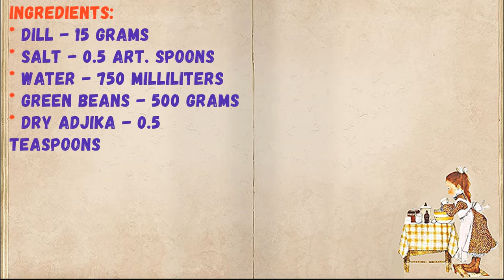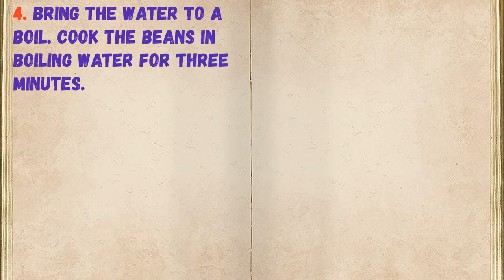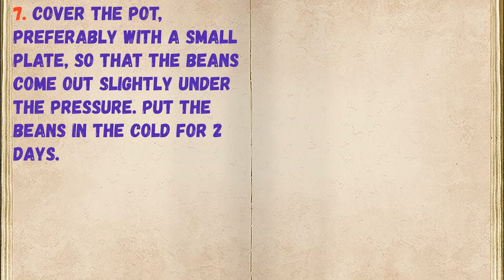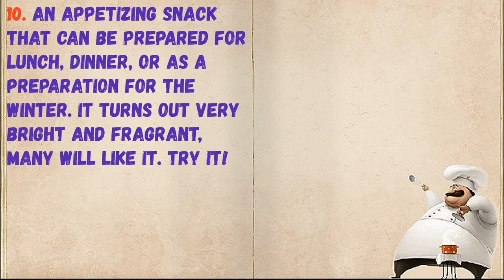Tursha from Beans / Book of recipes / Bon Appetit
✅ Tursha Iz Beans 👇

Ingredients:
* Dill - 15 Grams
* Salt - 0.5 Art. spoons
* Water - 750 Milliliters
* Green beans - 500 Grams
* Dry adjika - 0.5 Teaspoons

👉 Step by step cooking 👇

1. Prepare all ingredients.

2. Sort the beans, make sure they are fresh and free of spoiled spots. Wash the beans and pat dry.

3. Cut the beans into small pieces, cut the ends on both sides and remove.

4. Bring the water to a boil. Cook the beans in boiling water for three minutes.

5. After a while, remove the beans, add chopped dill and chopped garlic to the pan. Add salt. Just remove the beans with a slotted spoon and leave them aside for a while.

6. Also add adjika, mix everything and cool a little, then return the beans back to the pan.

7. Cover the pot, preferably with a small plate, so that the beans come out slightly under the pressure. Put the beans in the cold for 2 days.

8. After a while, transfer the beans to sterile jars.

9. Roll up the jars with sterile lids and store them in the closet.

10. An appetizing snack that can be prepared for lunch, dinner, or as a preparation for the winter. It turns out very bright and fragrant, many will like it. Try it!